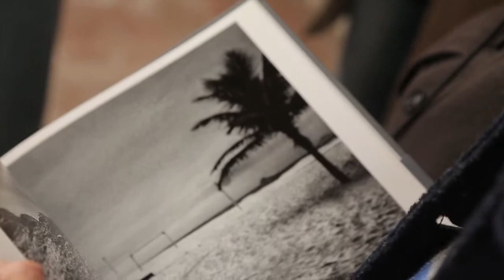Paolo Marchetti - Saudade Moon - Teaser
Teaser realizzato in occasione della mostra di Paolo Marchetti "Saudade Moon" tenutasi a Lucca nell'ambito del Photolux Festival 2014.

"Saudade Moon" by Paolo Marchetti - Exhibition teaser from Photolux Festival 2014 held in Lucca last year.

DOP&Editing: Marketplace Media Services